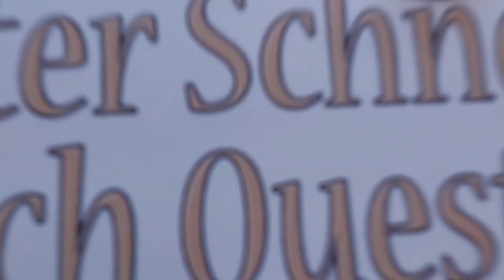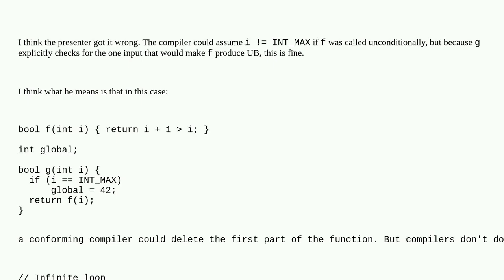Why does the compiler optimize g to always return true, even though i == INT_MAX avoids undefined...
Why does the compiler optimize g to always return true, even though i == INT_MAX avoids undefined behavior?

A special thanks goes out to the community

  undefined-behavior c++